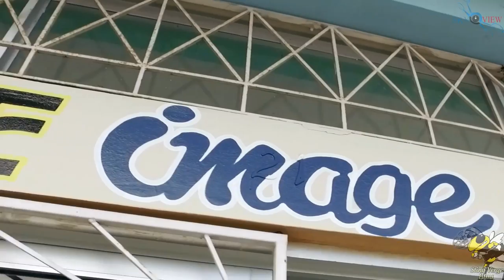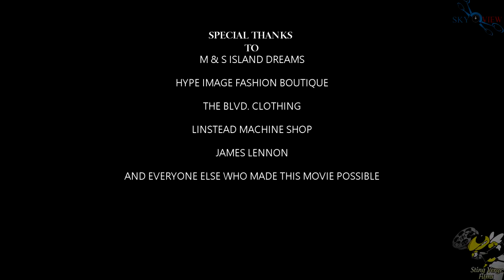JEALOUS OVA 2 JAMAICAN MOVIE 2017